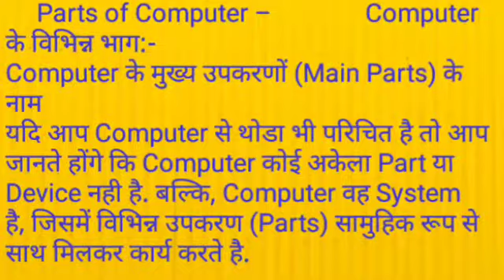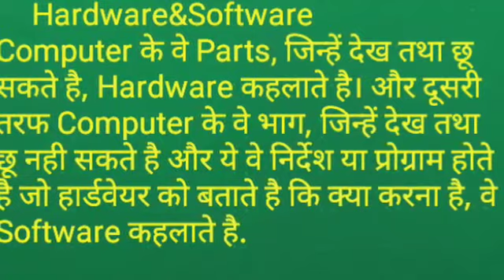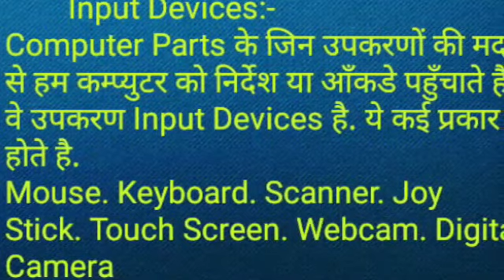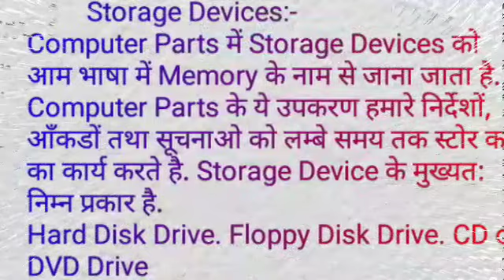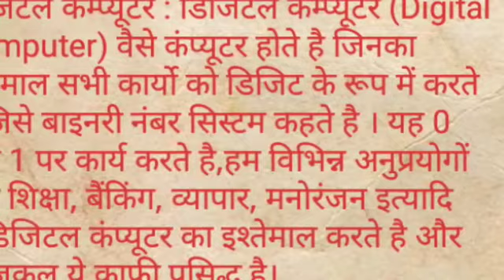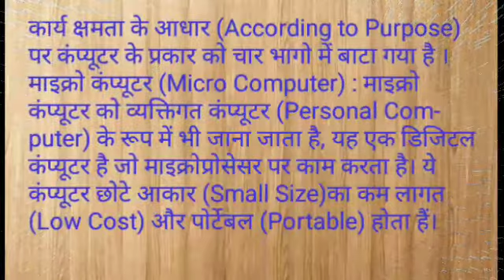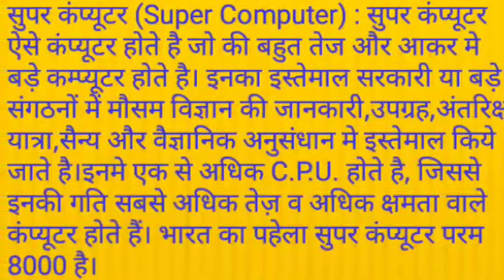कम्प्यूटर के भाग, एवं उनके प्रकार